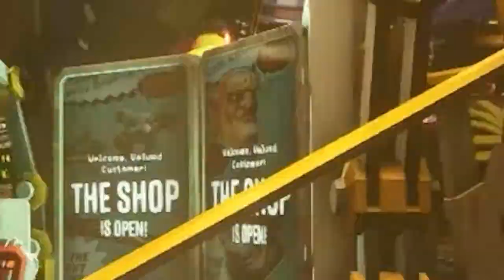Rock and Stone with the boys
Rock and Stone with da boys. Enjoy the video

Edited by: Anon (Habuk President)

Dwarfs joining in :
Nezo (Habuk Director)
Hazehan (Habuk Stalker)
Hexxur (Habuk Hexxur)